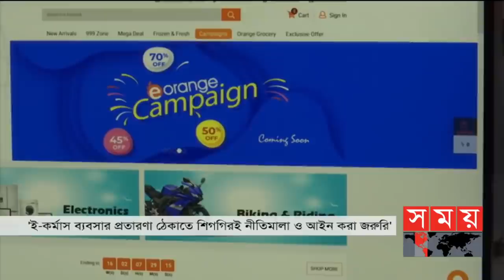সময় সংবাদ | রাত ১১টা | ২১ সেপ্টেম্বর ২০২১ | Somoy tv bulletin 11pm | Latest Bangladeshi News